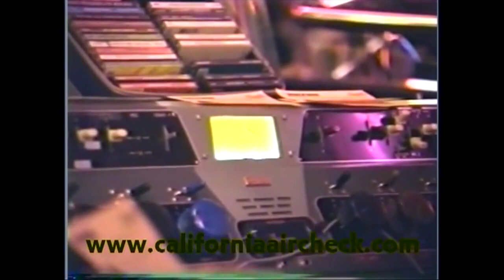SHOTGUN TOM KELLY ON 76KFMB AM SAN DIEGO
SHOTGUN TOM KELLY LIVE FROM THE CORVETTE DINER ON 76KFMB
VIDEO USAGE COMPLIMENTS OF CALIFORNIA AIRCHECKS